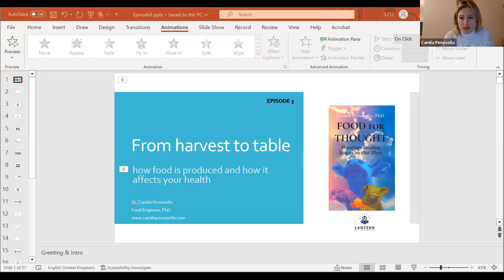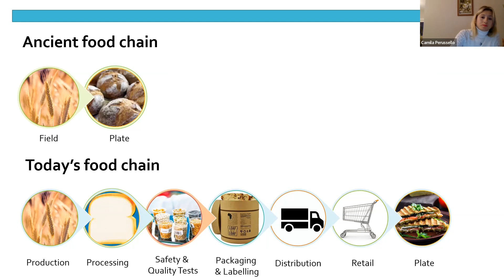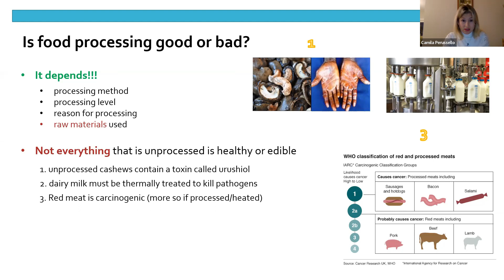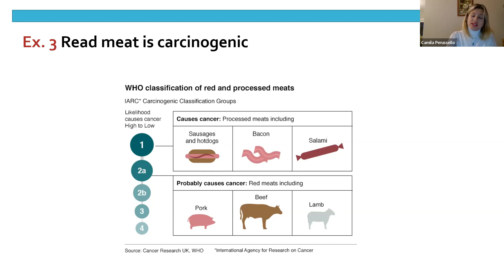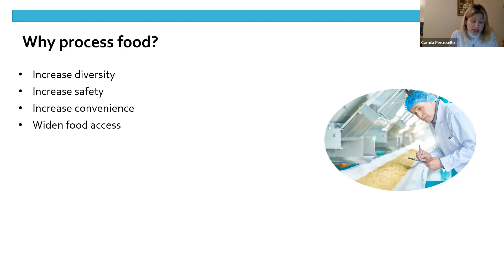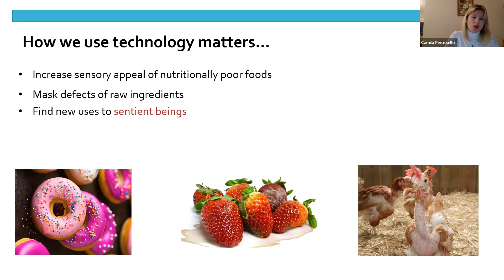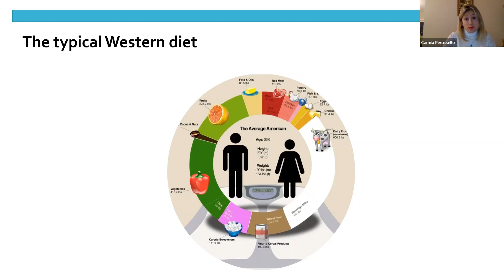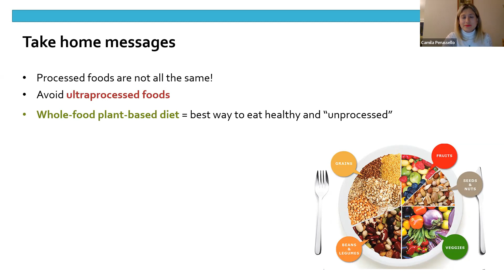How Food is Produced and How it Affects Your Health Part 3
Third part of the Food Processing and Health series where we understand essential facts about food process and how it is directly connected to our health, with our very special guest Camila Perussello.

In this part we will understand the following -

Why do we process food?
Processing methods: food ingredients and products
Effects of food processing on health and nutrition

Together, we are creating a happy, healthy, compassionate vegan world.

We are a community of humans and consumers of plant-based food choices who have experienced a myriad of health benefits, be it physical, cognitive, and/or emotional well-being and advocating for others to experience the same. We are on a mission to share our work, our successes and our lessons with others through education and experiences to help achieve powerful change — for the health of humans, animals, and our planet.

Join us, become our Grassroots Ambassador, get your certification now